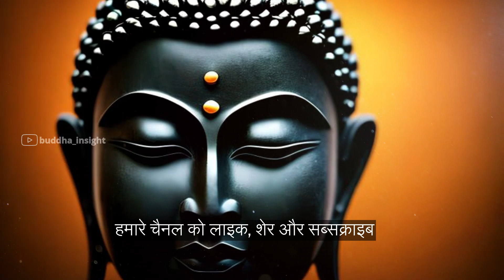किसी भी परिस्थति हो खुश रहना सिख जाओगे | Buddhist Story on Mindset | Gautam Buddha | Buddha Insight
Topics covered in this video:

1. नकारात्मक सोच को कैसे दूर करें
2. नकरात्मक सोच से छुटकारा
3. नकारात्मक सोच वाले लोग
4. नकारात्मक सोच के लक्षण
5. नकारात्मक सोच

Discover the captivating story of Kavi, a young boy who defies all odds and finds true happiness in the most challenging circumstances. In this thought-provoking Buddhist tale, Kavi learns the secrets of unwavering joy from a wise monk named Bhante. As you dive into this enchanting narrative, you'll witness the transformative power of mindfulness and compassion.

Join us on a mesmerizing journey as Kavi unravels the mystery of the lotus in the muddy pond. Watch as he unlocks the key to happiness, even when surrounded by chaos and despair. This interactive and suspenseful story will captivate your imagination and leave you inspired to seek inner peace in your own life.

Are you ready to explore the timeless wisdom of Buddhism and learn how to be happy, no matter the circumstances? Don't miss out on this profound tale that will transform the way you perceive happiness. Click now to watch "The Lotus in the Muddy Pond" and embark on a soul-stirring adventure of self-discovery and enlightenment.